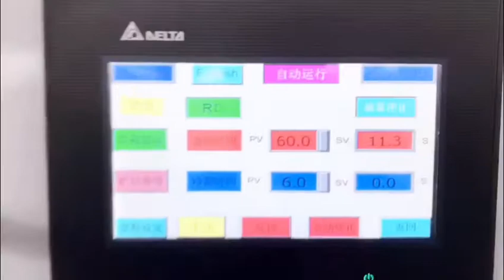50-200mmPVC PP pipe belling /socketing machine/plastic pipe head expanding machine WA:+8615601566132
Ms Beryl

PVC Pipe Belling Machine ;Belling Machine;Automatic belling machines for building, sewerage and pressure pipes. Socket forming externally by compressed air and internally by collapsible mandrels.

Máquina de campanas de tubos de PVC; Máquina de campanas; Máquinas de campanas automáticas para la construcción, alcantarillado y tuberías de presión. Zócalo que se forma externamente por aire comprimido e internamente por mandriles plegables.

بولي كلوريد الفينيل آلة كتاب الطبخ ، وآلة كتاب الطبخ ، وآلات كتاب آلي للبناء والصرف الصحي وأنابيب الضغط. تشكيل المقبس خارجيا عن طريق الهواء المضغوط وداخليا بواسطة مغزل لطي.

Machine de soufflage de tuyaux en PVC; Machine de soufflage; Machines de soufflage automatiques pour la construction, l'assainissement et les tuyaux sous pression. Prise formant extérieurement par air comprimé et intérieurement par mandrins pliables."